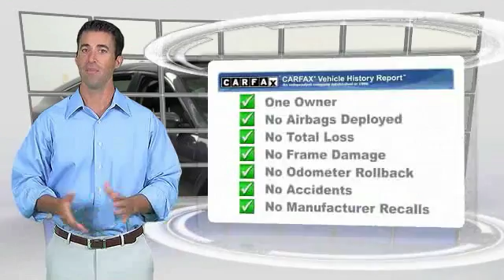2015 Honda Crosstour EX-L Minnetonka Minneapolis Bloomington,MN 23622A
Sears Imports
13500 Wayzata Blvd

Don't miss this 2015 Honda. Make a great choice today with this must-have suv. Learn more about this suv by contacting the dealership today and own it today.